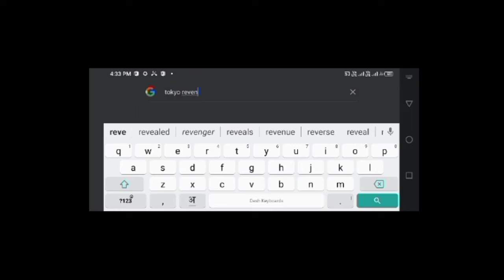Tokyo Revengers Real life story - ken wakui inspiration (Hindi)